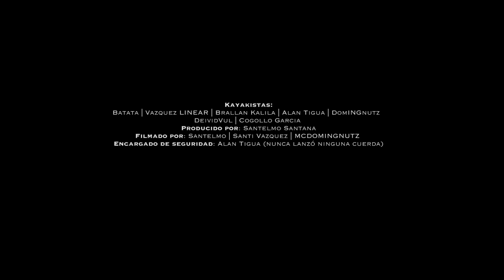Los Ríos de Invierno: Winter Kayaking In Pucon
Some of the best runs in town, ya win some ya lose some